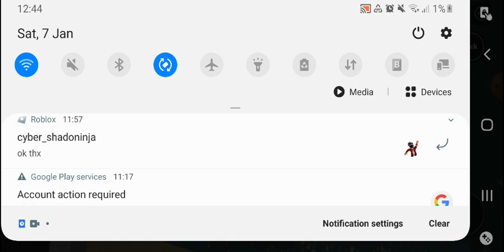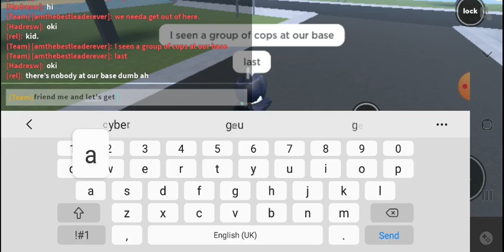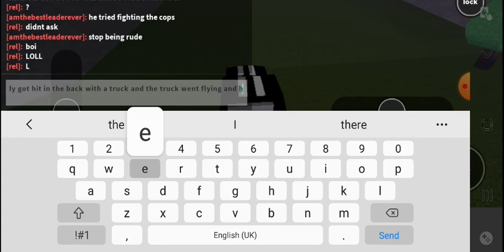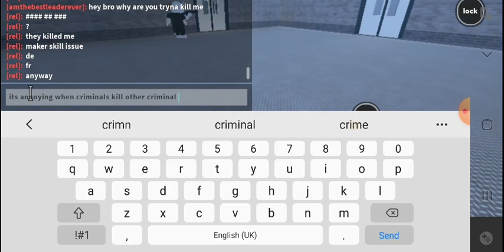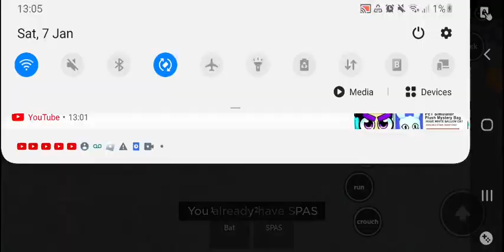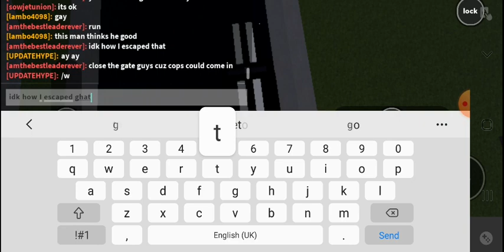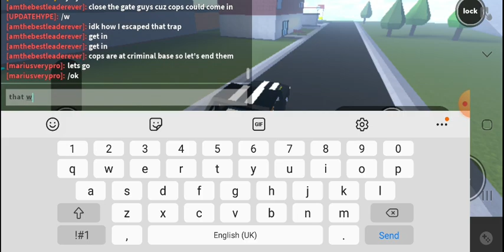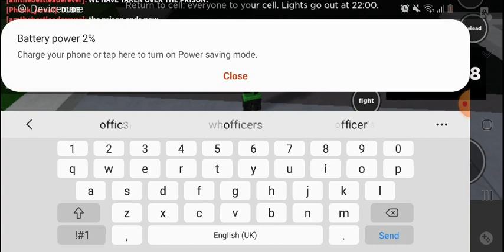THE RISE OF THE POLICE AND THE END OF THE POLICE. (THE TAKEOVER. movie